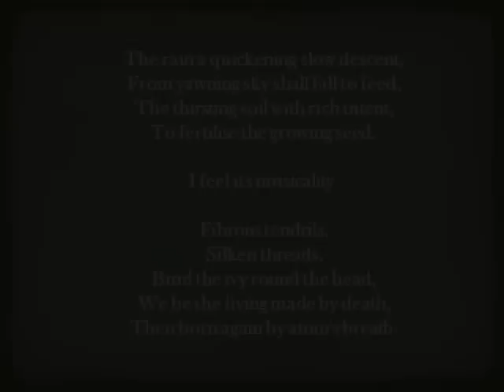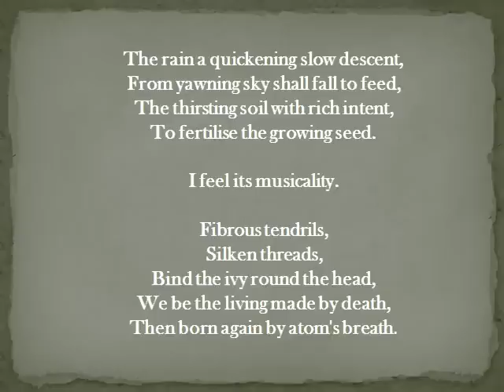"Palingenesia"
The Greek word for rebirth or recreation is παλινγενεσία (palingenesia), rather than reincarnation as transmigration of the soul μετεμψύχωσις (metempsychosis). First known to be used by Pythagoras 6th century BC  on the testimony of Xenophanes (fr.7) .